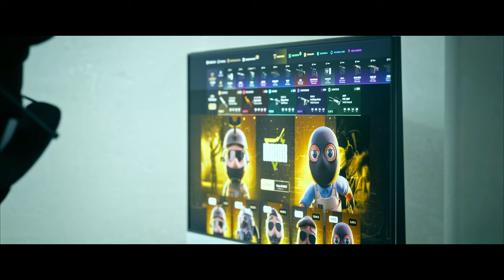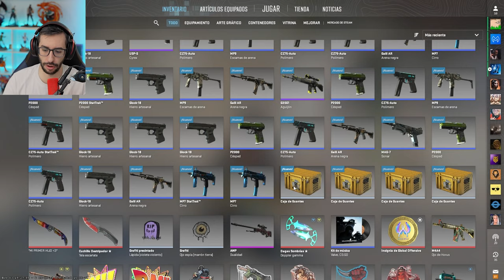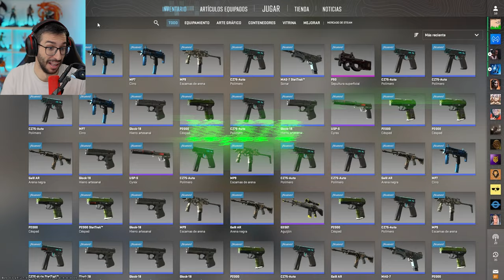¡NO ME HABÍA PASADO ESTO EN LA VIDA!